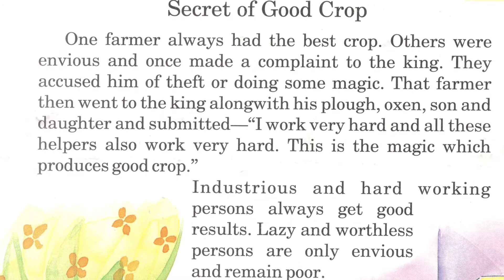Secret of good crop